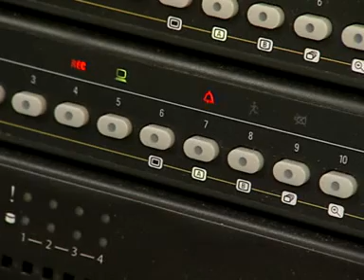Pan Tilt Zoom Camera - Omnitec Security Systems